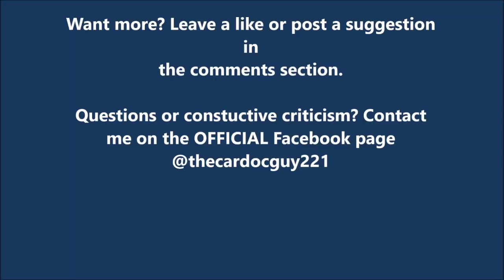OUR OXYGEN IS CONTAMINATED!- Let's Play Oxygen Not Included Ep2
Damn did I mess up. Bad research priorities leads to nothing to combat the smell of the out house. But we will persevere! ENJOY!